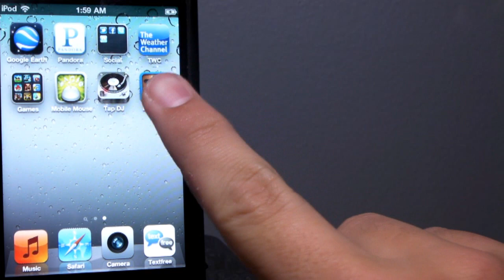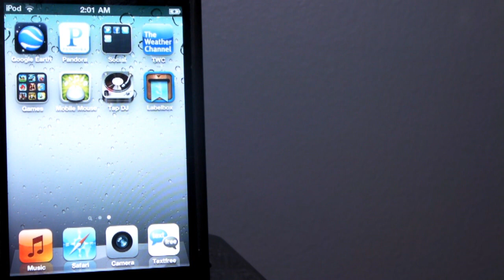Label Box App Review - iPhone and iPod Touch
My app review over the new Label Box application available on the iPhone and iPod Touch. It basically allows you to label your pictures that you have taken or imported into Label Box. They have a wide variety of label designs in which you can use to label your photos as many as times as you would like in Label Box. Thank you guys for watching.